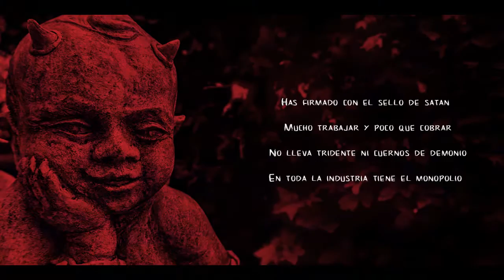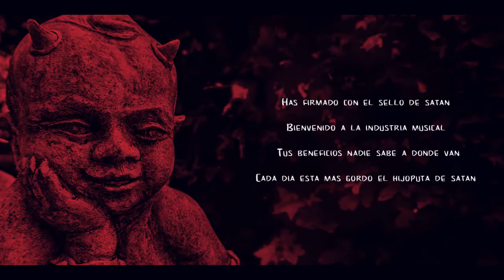$ATANIC RECORDS (single) - from the EP: "I Play Pop Music" (2021)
"Has firmado con el sello de Satán, Bienvenido a la industria musical"

"Has firmado con el sello de satán
Mucho trabajar y poco que cobrar
No lleva tridente ni cuernos de demonio
En toda la industria tiene el monopolio
Los billetitos nunca vas a ver
Todo es oscuro no lo puedo creer
En este laberinto que no tiene salida
Vas a ahogarte en tu propia saliva
Porque...

Bienvenido a la industria musical
Tus beneficios nadie sabe a donde van
Cada día está más gordo el hijoputa satán

Porque...